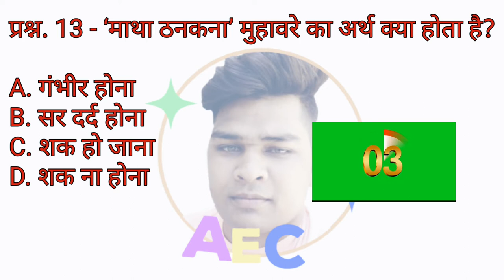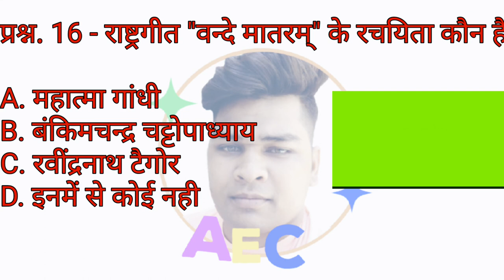secondary education school level ke general knowledge questions IQ level ke questions